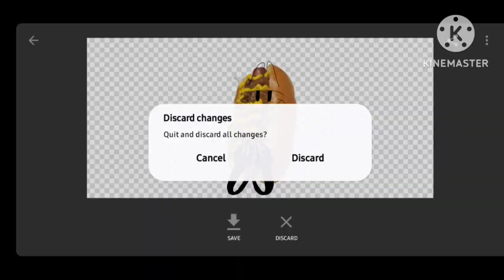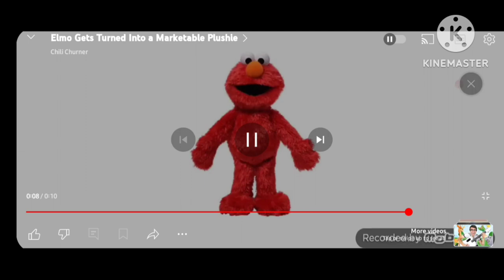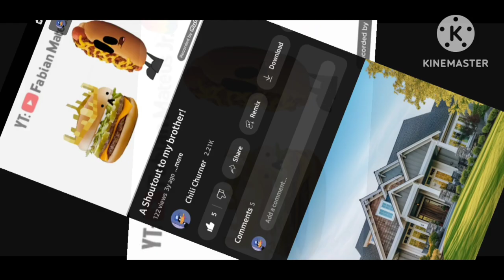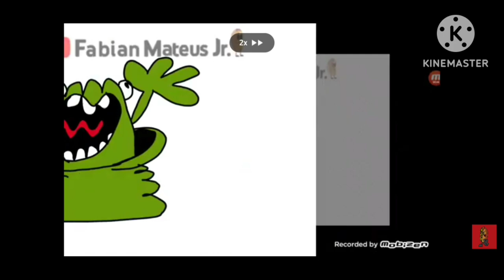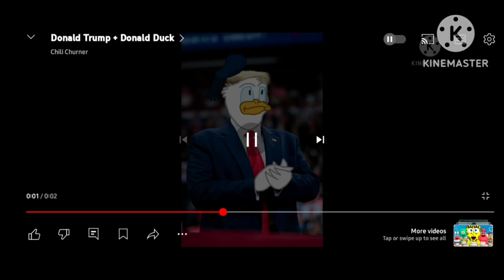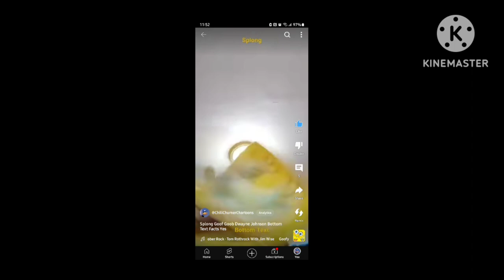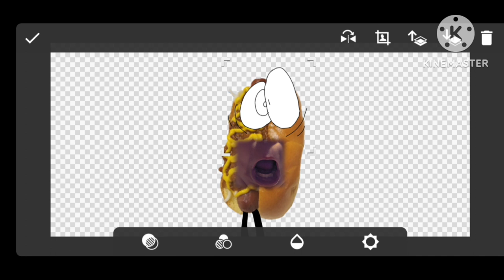The Official Chili Churner Channel Trailer!!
welcome to the chili churner chartoons channel.